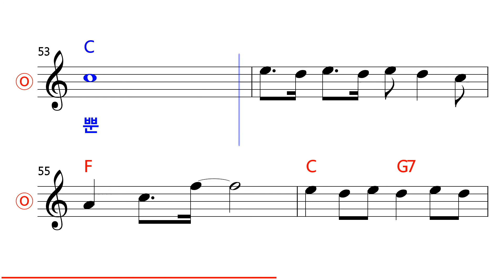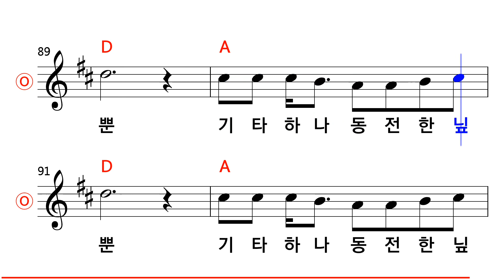이재성 - 기타 하나 동전 한닢 MR